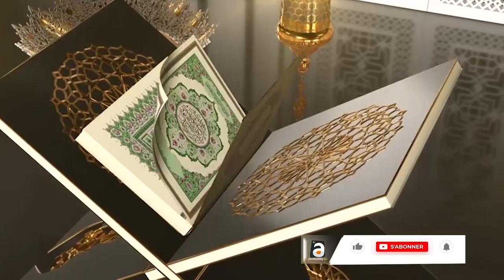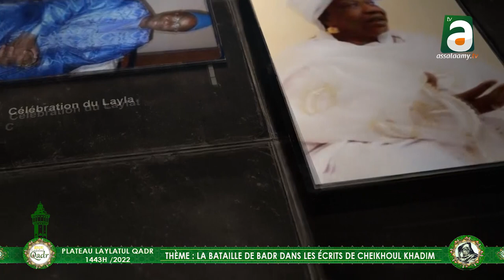Plateau N°3 Préparation Laylatul Qadr 2022 | La bataille de Badr dans les écrits de Cheikhoul Khadim